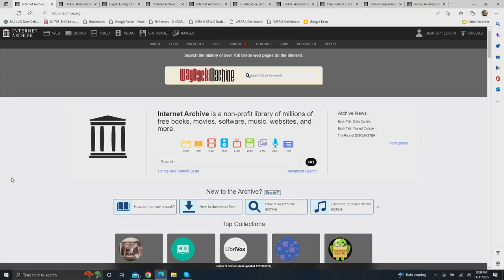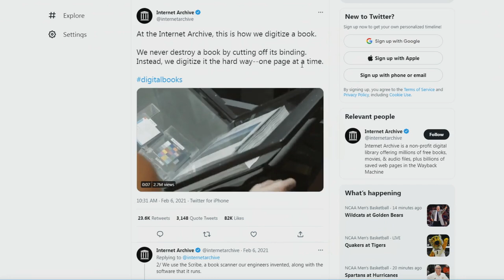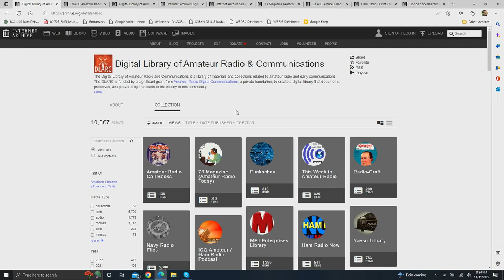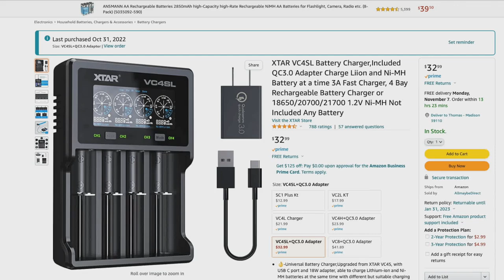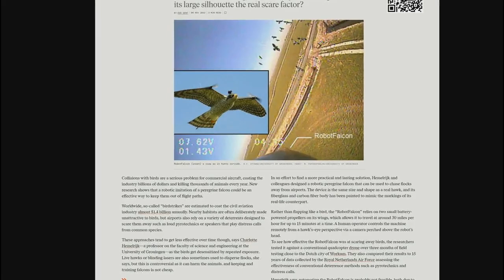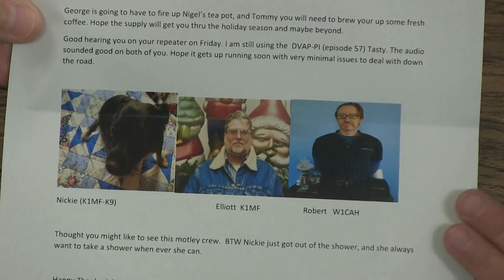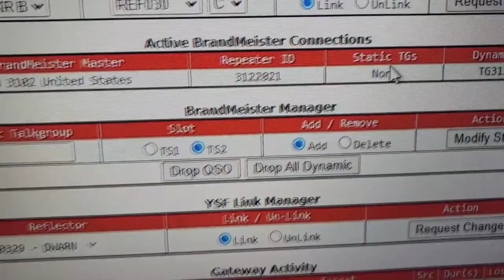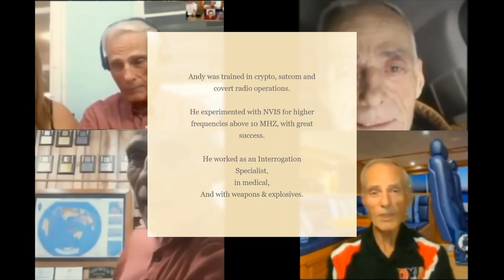AmateurLogic 175: Oh The Humanity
Kay Savetz, K6KJN joins us to discuss the Internet archive.org special project that's creating a huge online arena of Ham Radio resources. Learn what's available and how you can enjoy it for years to come.
Tommy updates us on the latest version of the VC4SL battery charger. Emile's got the scoop on Pi-Star's Brandmeister DMR API update. Plus a short tribute to our good friend and a truly great Ham, Andy Anderson, AA0WX.